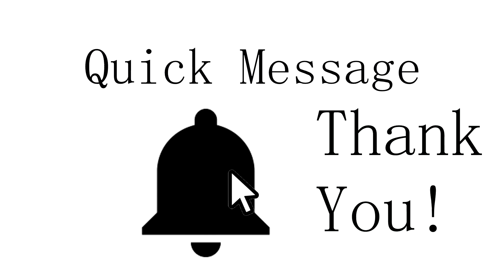I Have To Get Used To It! - Call of Duty: Black Ops 4 Gameplay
If you want to play with me, add me on PSN. My online ID is JN24--__ (2 underscores)